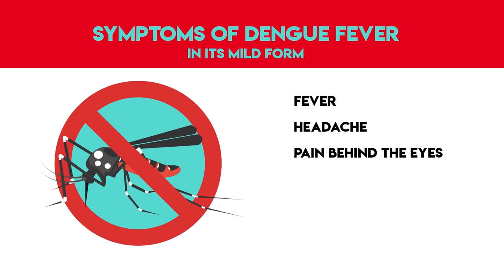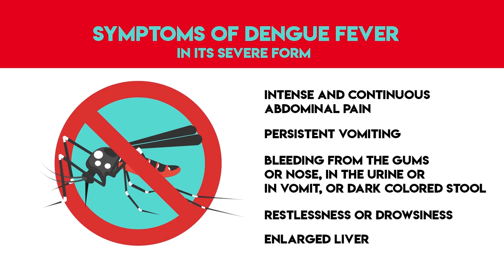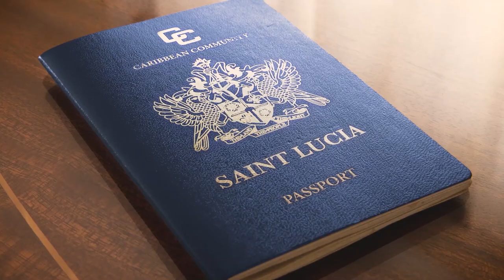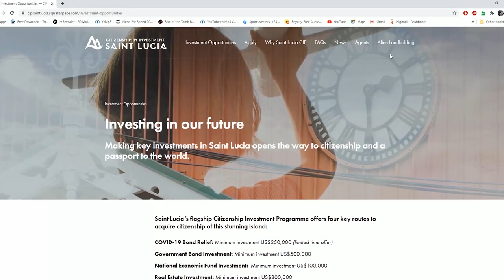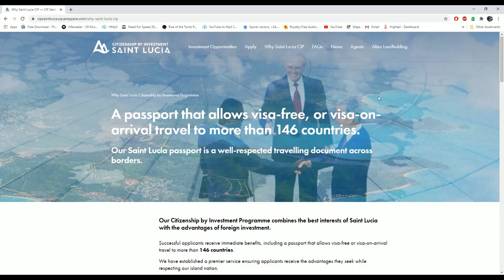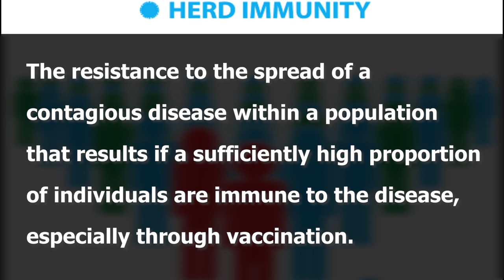NTN Nightly News (Oct. 13, 2020)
In the evening news package:
The Ministry of Health investigates two new dengue-related deaths; 283 tests conducted in relation to the island’s latest positive COVID-19 case are negative; and the Soufriere Comprehensive Secondary School is gifted a smart classroom.